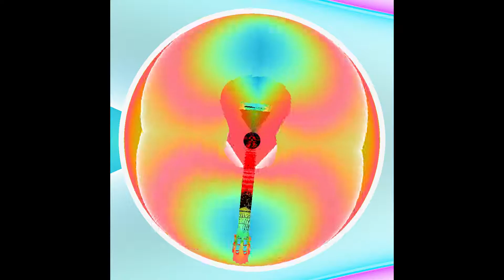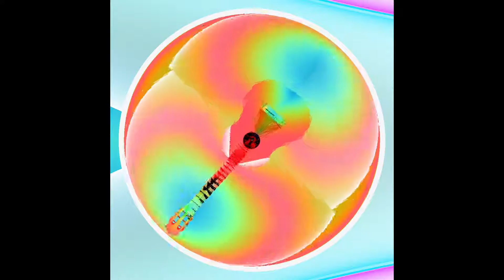september - modern acoustic ( piano acoustic guitar pop folk country instrumental song )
September by Modern Acoustic.
Acoustic Piano & Acoustic Guitar Pop Folk Country Instrumental Songs.